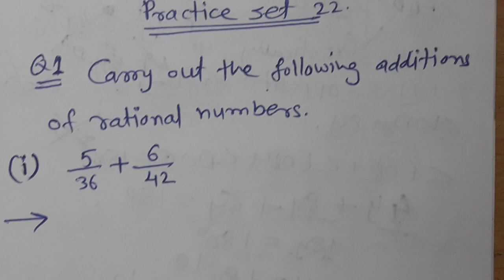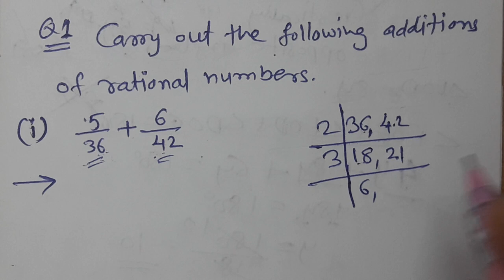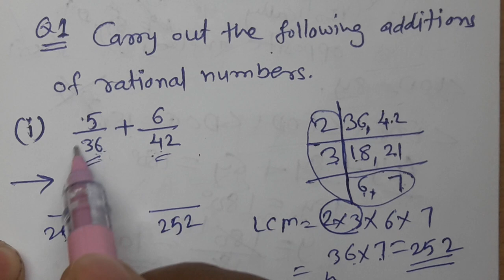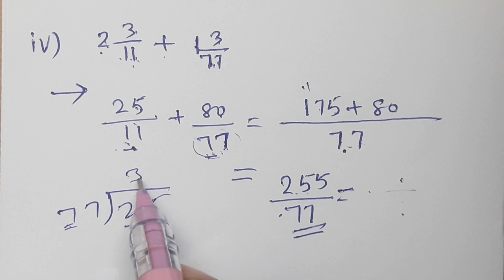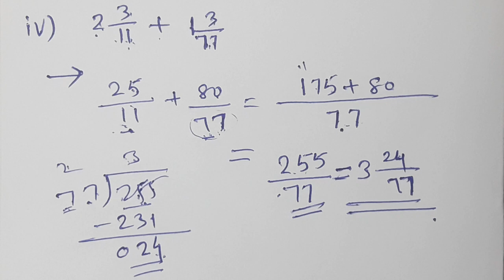//37//Class 7th Mathematics, Operations on Rational numbers,, Practice set 22 Part 2, Chapter 5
Class 7th Mathematics, Operations on Rational numbers,, Practice set 22 Part 2, Chapter 5,Addition of Rational Numbers,